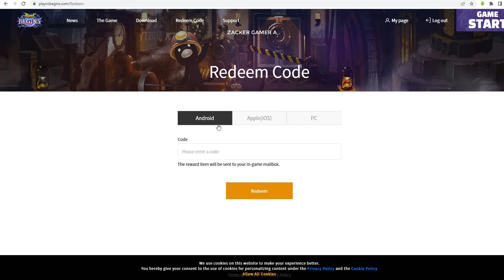Ragnarok Begins WEST & All Redeem Codes | Giftcodes Ragnarok Begins WEST - How to Redeem Code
Ragnarok Begins WEST & Giftcodes | All Redeem Codes Ragnarok Begins WEST - How to Redeem Code | Ragnarok Begins WEST by Gravity Interactive, Inc

Ragnarok Begins West is a A 3D side-scrolling MMORPG reminiscing Ragnarok Online

The popular MMORPG that influenced generations, Ragnarok Online, presents a new adventure in the series, Ragnarok Begins!
Become the hero of an epic adventure set in the fantastical world of Midgard!
Featuring a vast fantasy world full of mysterious monsters and epic characters with the classic Ragnarok art style, reborn as a side-scrolling arcade-style MMORPG.
Explore unique landscapes from the depths of the sea to the deserts of Morroc with legendary kingdoms and mythical dungeons!

◈Deep Fantasy Adventure◈
- A deep adventure with a colossal story as you unravel mysteries and conflicts
- Challenge yourself in the Endless Tower, either solo or with friends
- Test your might through group PVP and ranked battles in the Arena of Valhalla

◈Cross Platform◈
- Use one account across PC and mobile devices, allowing you to progress and adventure on the go
- Never stop advancing your journey with autoplay functions and smooth playability on both PC and mobile
- Side-scrolling arcade-style combat allows easy accessibility

◈ Dynamic Action◈
- Action-packed combat with non-targeting, allowing precise control of area-of-effect abilities
- Gain movement abilities to dodge enemy attacks and out-maneuver opponents
- Use a variety of potions and items to gain buffs and heal your character

◈ Endless Build Customization◈
- Customize and upgrade your weapons, armor and accessories with multiple progression systems
- Build out unique skill trees for each job, as well as an adventure skill tree available to all jobs
- Choose from 4 base jobs, each with 2 advanced jobs to progress into for endgame content

Size: 2.53GB
Language: English

🎁Giftcodes Ragnarok Begins WEST:
ROBSCC

🎁How to Redeem Code Ragnarok Begins WEST (Login Account then enter code)